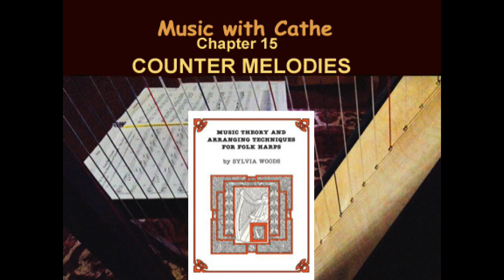Chapter 15 - COUNTERMELODIES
This video teaches countermelodies in harp music arranging. Used with permission of Sylvia Woods.